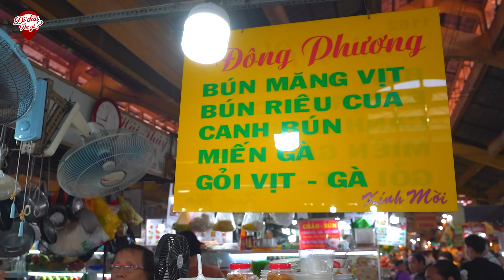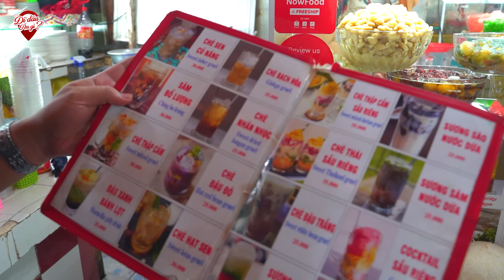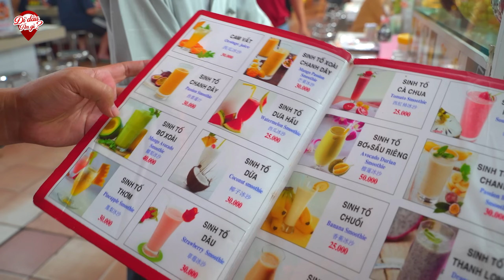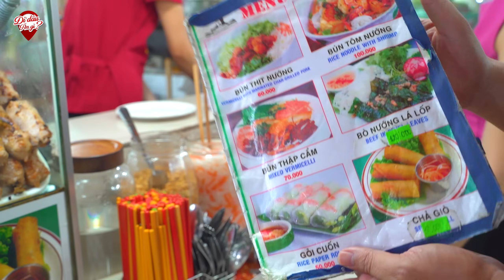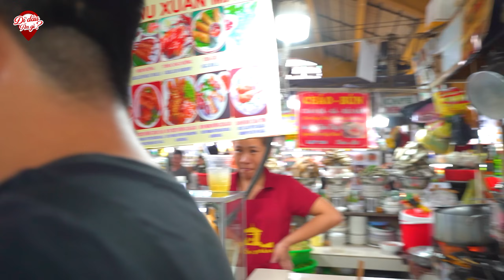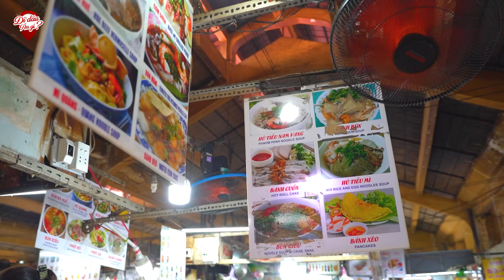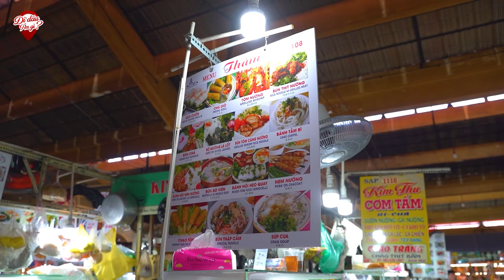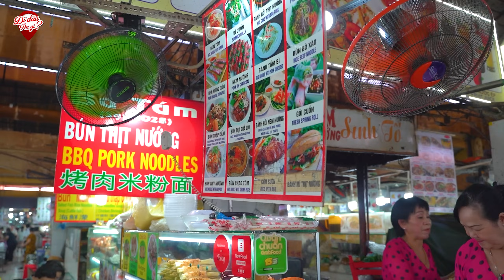Khám Phá Chợ Bến Thành Dịp Cuối Năm 2023 Nhiều Thay Đổi Bất Ngờ Nhiều Món Ngon Mới Lạ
Chợ Bến Thành Quận 1 Sài Gòn. Khám Phá Chợ Bến Thành Dịp Cuối Năm 2023 Nhiều Thay Đổi Bất Ngờ. Khám Phá CHỢ BẾN THÀNH ngôi chợ 100 NĂM Thiên Đường Ẩm Thực Mua Sắm bậc nhất Sài Gòn. Chợ Bến Thành là một trong những địa điểm tiêu biểu của thành phố Hồ Chí Minh. Chợ Bến Thành không chỉ là chợ kinh doanh buôn bán bình thường như những chợ khác mà còn là chứng nhân lịch sử chứng kiến mọi thăng trầm, trải qua mọi cuộc chiến tranh cùng thành phố nên được coi là biểu tượng của thành phố.

👉 Địa chỉ: Cổng chính Chợ Bến Thành là Cửa Nam, nhìn ra quảng trường Quách Thị Trang, đường Lê Lợi - Cửa Bắc ở phía đường Lê Thánh Tôn - Cửa Ðông nằm phía đường Phan Bội Châu - Cửa Tây nằm phía đường Phan Chu Trinh.